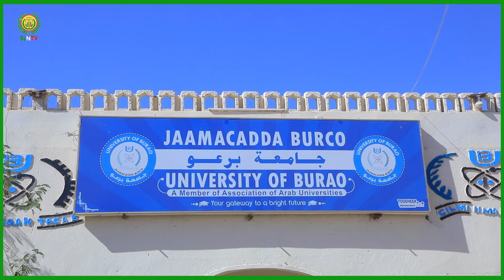Madaxweynaha JSL ayaa Ka Qayb Galey Qalin-jabintii Dufcadii 13-aad Ee Ka Baxda Jaamacadda Burco.